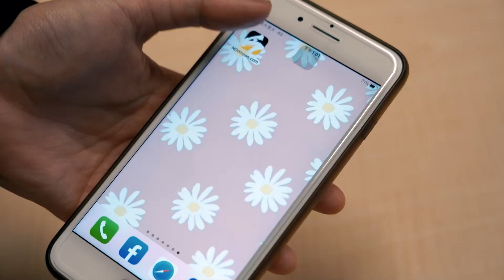能怎麼應對AI革命？黃仁勳：台灣投資AI是對的｜NOWnews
輝達執行長黃仁勳今（17）日出席參加輝達台灣分公司尾牙，面對未來AI趨勢，他於會前接受媒體聯訪時表示，讓每個國家、民族都參與這場AI革命是非常重要的，台灣也必須要擁有自己的AI基礎設施，這是台灣應該要投入的資源。